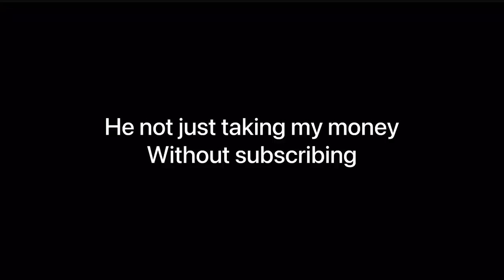EXTREME $1,000 1v1 Basketball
It's KMA vs. the world, and every bucket is a dollar. Until I score the opponent has an opportunity to take as much money as possible from me.

Follow Adam on Instagram: @pakistani_tank

Follow Tarik on Instagram: @tarikbicic
Follow Tarik on Twitter: @TarikBicic1